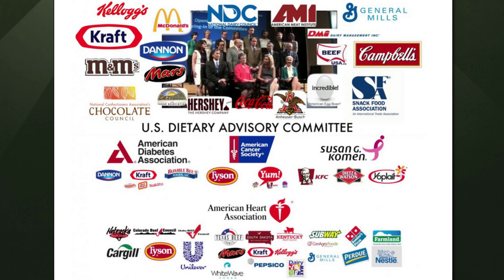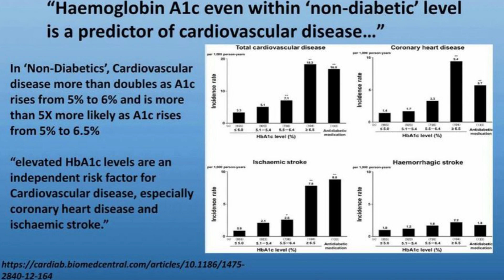Does Walking Lower Blood Sugar Immediately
Does walking lower high blood sugars immediately? Can diabetes be controlled or even reversed by adding in this simple lifestyle change? Today you will understand how an easy very short light walk at the right time, can be a game changer for not only blood sugar control, but for lowering blood pressure and preventing heart disease. However the addition of this effortless small change can only come to fruition if you objectively understand the connection to your hemoglobin A1c.

The one thing we as diabetics all know. Controlling blood sugars is the single most important task we have at living that long healthy life free of any complications. The confused questions we all initially face. First, what lifestyle changes impacts blood sugar control the most.  And second, what then are the ideal blood sugars we as diabetics should shoot for as a result of these lifestyle changes. All that, plus more will be answered today.

If you enjoyed this episode and would like to support a small channel:

Inflammation Markers and Metabolic Characteristics of Subjects With 1-h Plasma Glucose Levels

Post-Meal Glucose Peaks at Home Associate with Carotid Intima-Media Thickness in Type 2 Diabetes

High Post-Meal Blood Sugars and High Normal A1c Predict Heart Disease